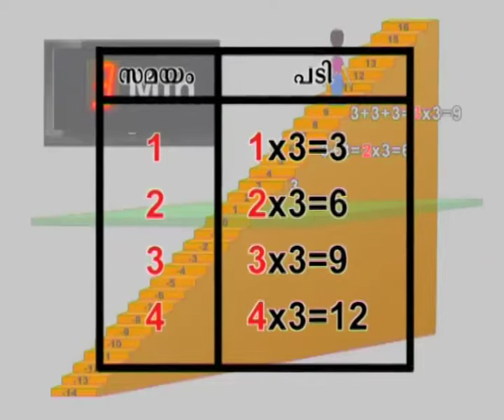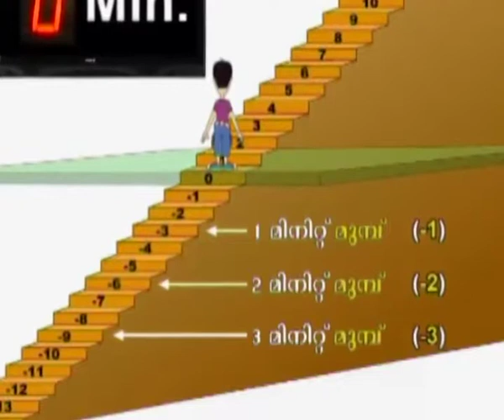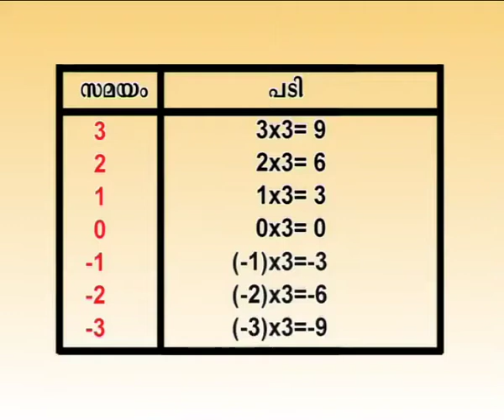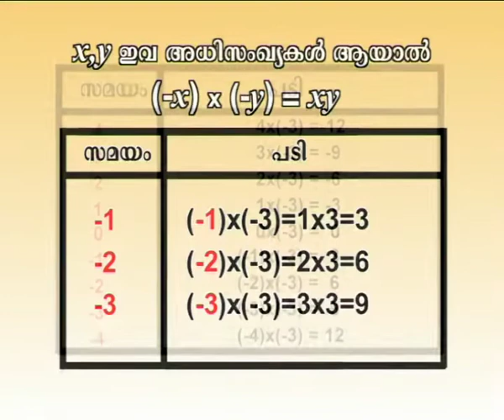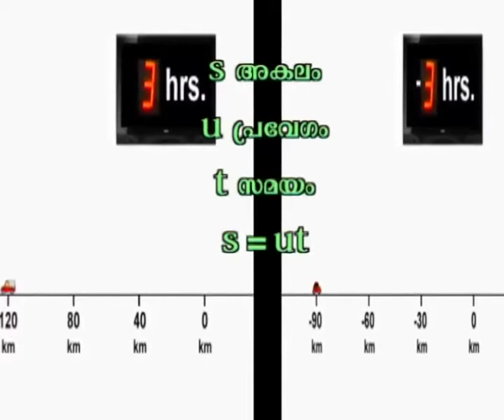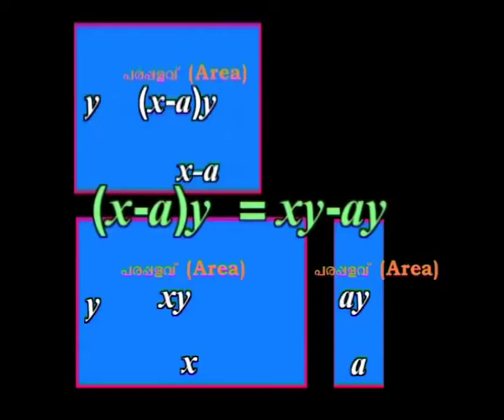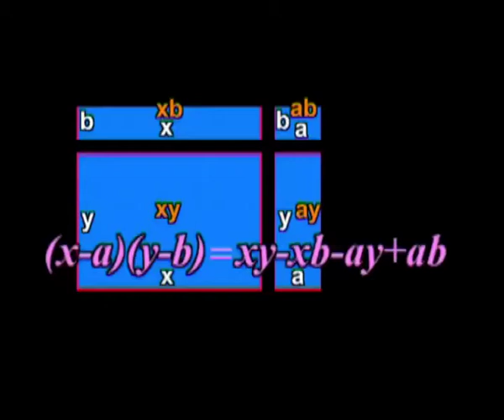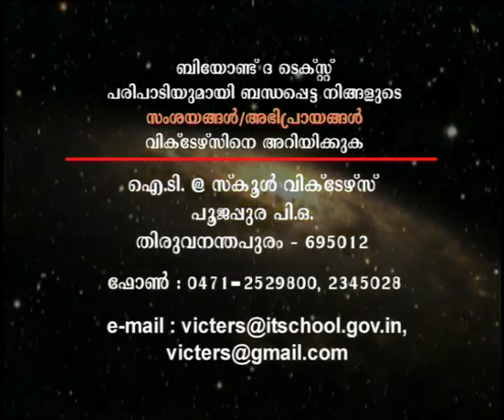7 Beyond The Text-Mathematics- Negative Numbers ന്യൂന സംഖ്യകൾ part 4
Victers Programme on standard 8 Mathematics Negative Numbers- part 4
Malayalam
year 2012